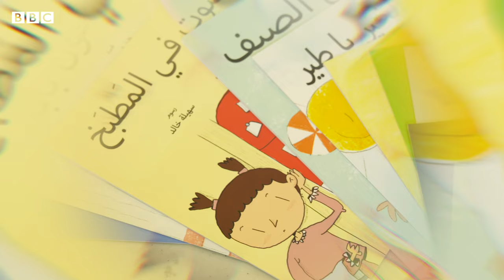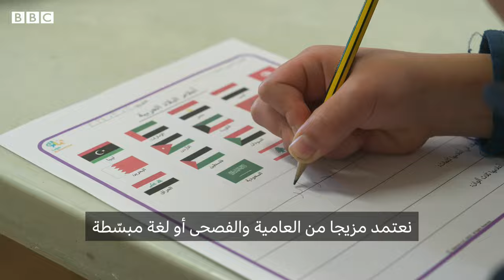"إتقاني للغة هو جزء من هويتي"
"كلامنا" هي مدرسة لتعليم اللغة العربية في مدينة كامبريدج في انجلترا. تمنح هذه المدرسة الفرصة للطلاب العرب لتعلم لغتهم الأم وذلك بهدف الحفاظ على الهوية. إضافة إلى تعليم اللهجات المحكية المختلفة كل حسب جنسيته.

إعداد: سيف الدين الرباعي
مونتاج: فرح دعجة

يلقي برنامج بي بي سي إكسترا التلفزيوني الضوء على قصص إنسانية فريدة من حياتنا، نعيشها ونرويها لشباب منطقة الشرق الأوسط وشمال أفريقيا، أسبوعياً كل يوم خميس على شاشة بي بي سي عربي على الساعة الخامسة والنصف مساء بتوقيت غرينتش.

شاهدوا حلقة بي بي سي إكسترا المخصصة للحديث عن الشباب العرب المقيمين في الغرب وصراعهم مع الهوية: